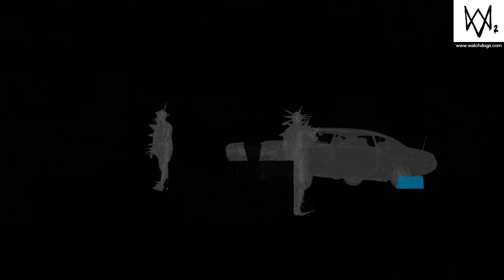WATCH_DOGS® 2 Cop Lets Play 1! Tenderloin Patrol!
Sgt Davis Woods of Sf PD patrols the Tenderloin!